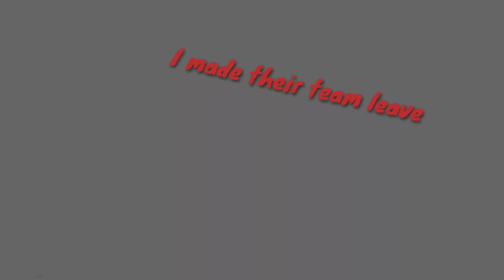This Game is so Fun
Just a little Gunfight w/Search&Destroy